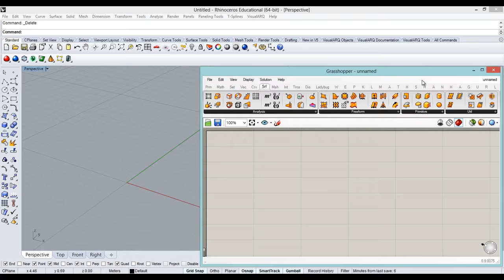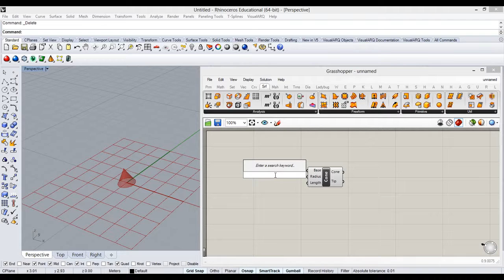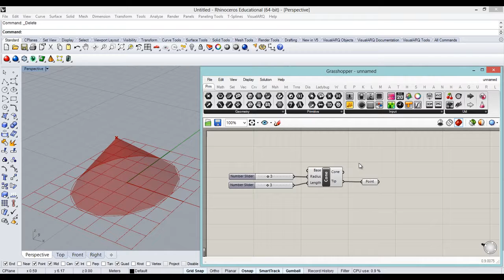4-2 원뿔 만들기(Cone) 그래스호퍼 grasshopper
grasshopper 강의
그래스호퍼 강의

corporation with : paragroup